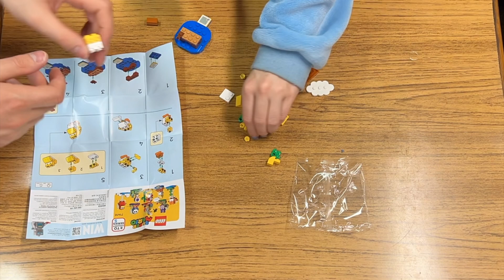LEGO Super Mario Series 5 Character Pack Timelapse Build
In this video we are building a character from the LEGO Super Mario Series 5 Character Pack! Since we had AWFUL luck with series 4, we decided to only buy a couple of the series 5 packs. It is quite sad because we love the characters but we got one too many duplicates in the last series. Despite this lack of luck, in this video, we got the character S wanted, which is super exciting (and surprising).

- S & I